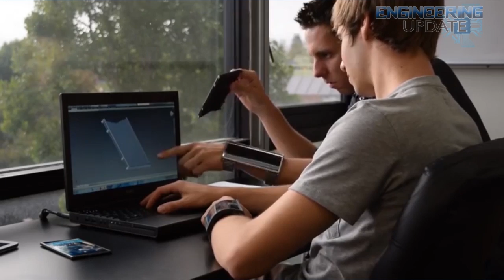Engineering Update #78: Clothing that thwarts government surveillance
Cell phone use aboard airplanes
The idea of “airplane mode” might soon become obsolete thanks to new directives from the European Aviation Safety Agency that allow Portable Electronic Device to remain on and connected through most stages of flight. Now1, this doesn’t mean every airline will instantly allow cell phones in-flight, it doesn’t mean the US will adopt these same rules, and it certainly doesn’t mean you’d get much of a signal anyway.
Clothing that thwarts government surveillance
If you’re really worried about the government or other agencies hacking your cellphone, feel free to go ahead and take off that tin foil hat because now you can buy clothing that ensures nobody has access to your phone or your credit cards. Appropriately named the “1984 collection” by a London-based label called The Affair includes a line of clothing, but it also offers a $30 stealth technology insert that fits in the pockets of this particular line.
A bendable phone that fits like a shirtsleeve
There has been a lot of discussion in the news recently about bending phones. Well, a startup company in the San Francisco bay area shows us that bending phones isn’t always a bad thing. The company, Arubixs has designed a flexible screen phablet that they call "Portal" that slides into a dual-strap arm cradle that extends about halfway up the forearm from the wrist.